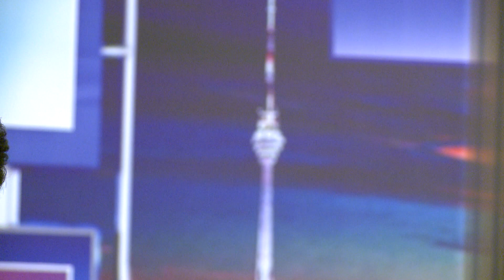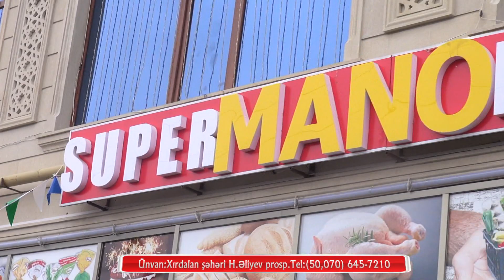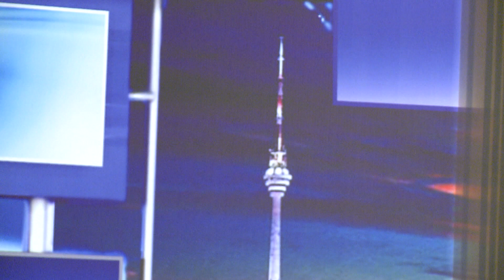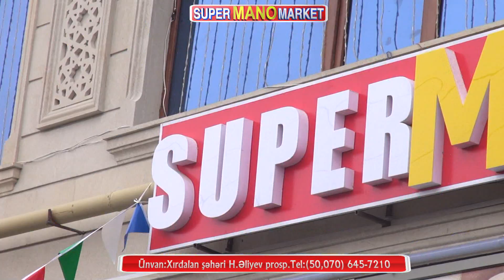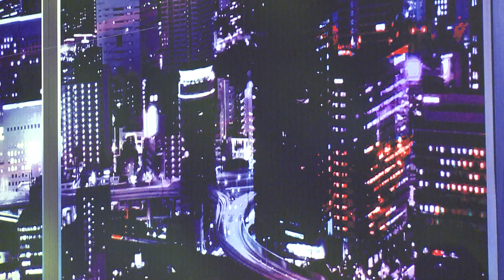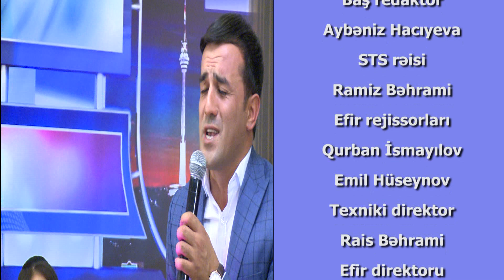Yusif Səfərov DTV Onlar Bir İncidir 28 oktyabr 2017